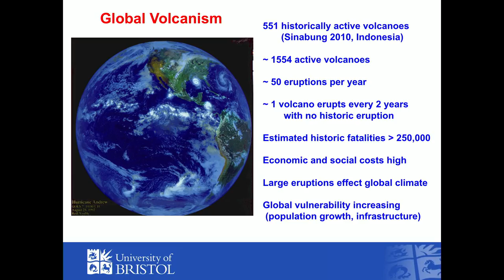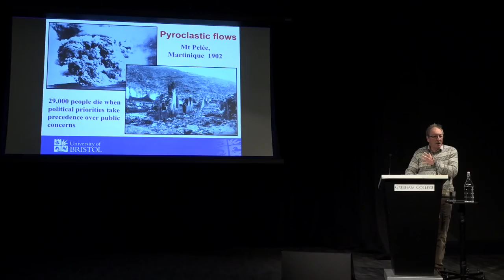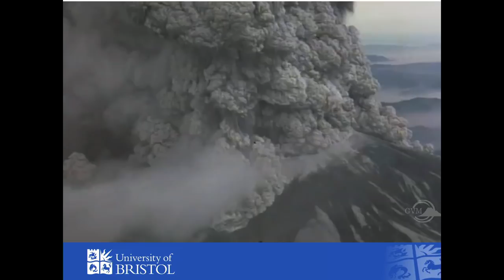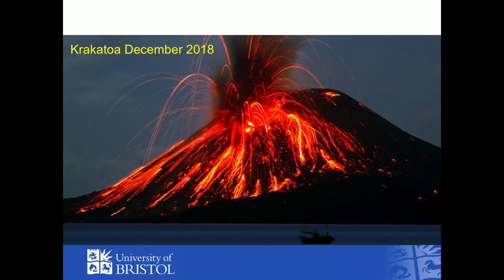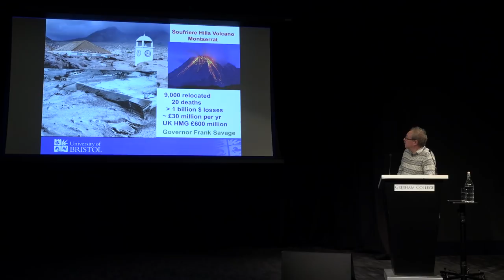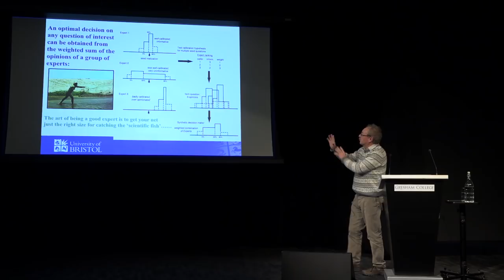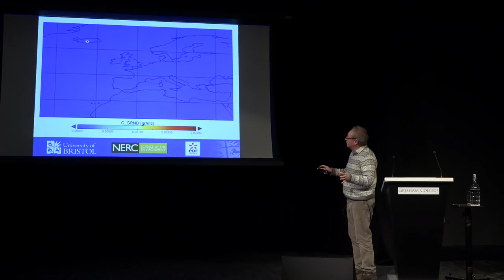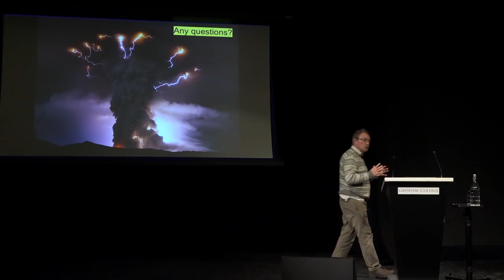Volcanoes and Society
An estimated 800 million people are affected by volcanic activity when they erupt. New approaches to hazard assessment and risk management are emerging.

A lecture by Sir Stephen Sparks, Visiting Professor of Geology 20 February 2019

There are an estimated 800 million people living close enough to active volcanoes to be affected when they erupt. As well as casualties from volcanic eruptions there can be major economic losses and societal disruption, especially when communities have to be evacuated. The eruption of Eyjafjallajökull volcano in Iceland in April-May 2010 did not kill anyone but disrupted the travel of millions of people and cost the airline industry billions of dollars. This highlighted the increasing vulnerability of modern globalised societies.

New approaches to volcanic hazard assessment and risk management are emerging as more information is required to respond to volcanic emergencies – illustrated by approaches to some recent eruptions, such as the Soufriere Hills Volcano, Montserrat.